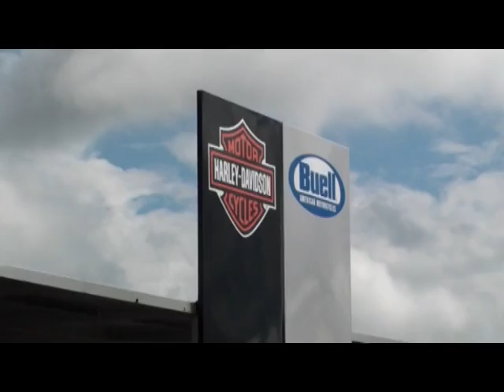Knockhill BSB 2008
Knockhill British Superbike Round 2008